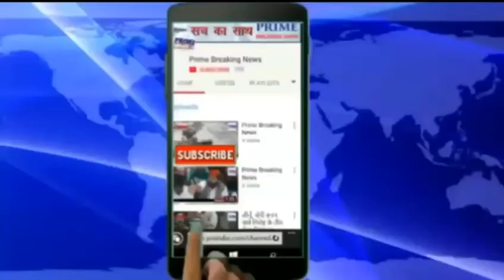विकास कार्य में प्रधान बना रोड़ा।